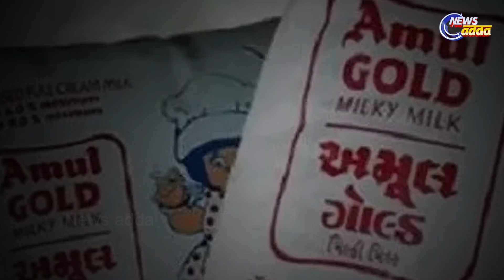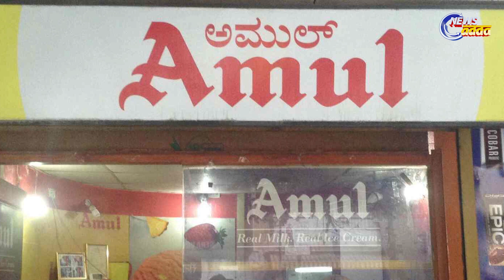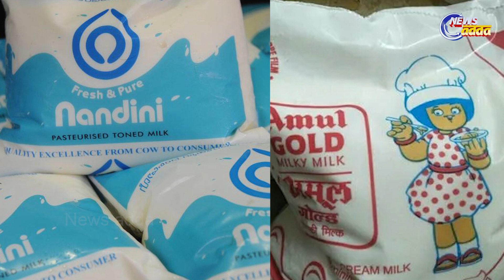Karnataka Assembly Election 2023: Amul vs Nandini Battle Become a Point of Contention